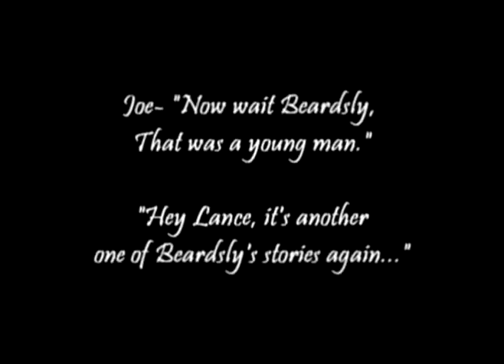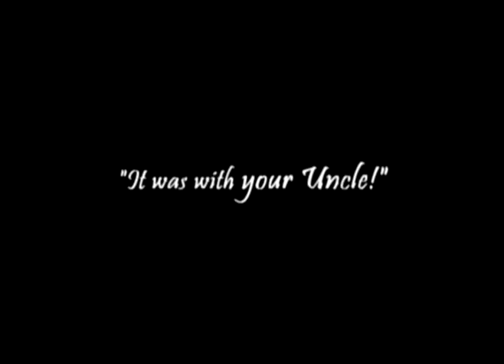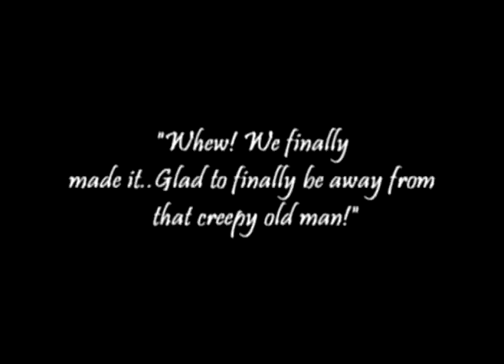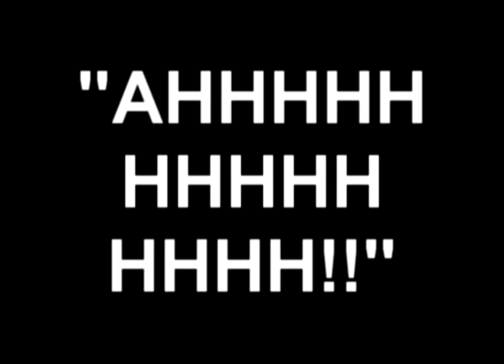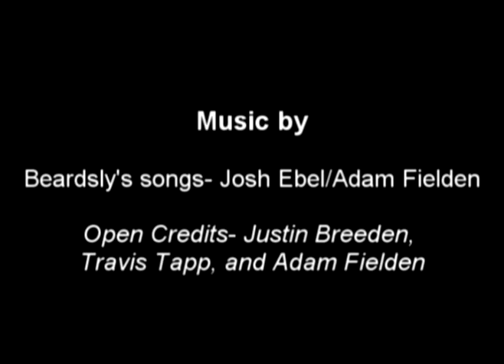Legends black white part 3.mpg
Legends of Plainveiw Woods part 3. A black and white version of my earlier movie. Entered in the Gatlinburgh Screenfest.